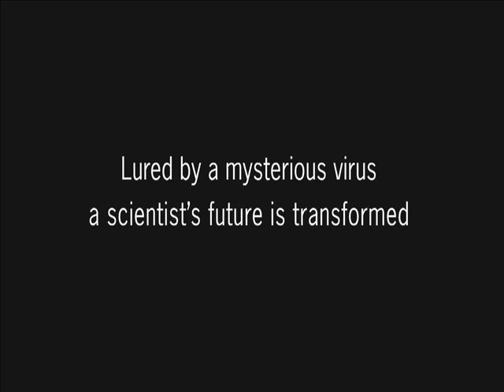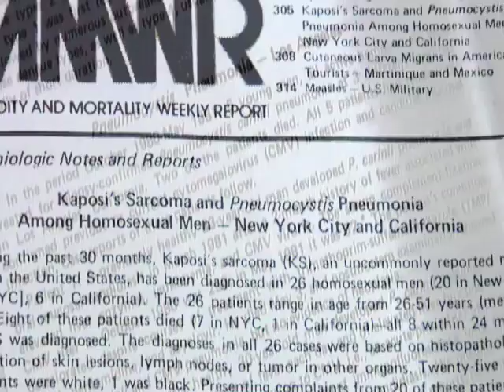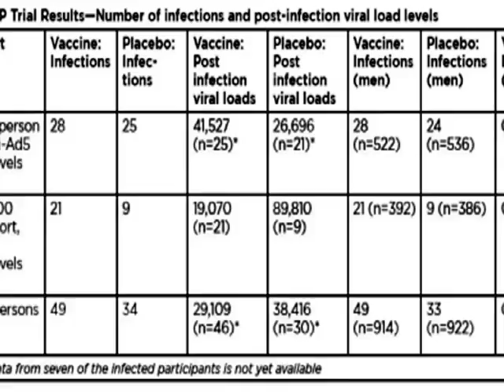A Living History of AIDS Vaccine Research with Anthony Fauci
This is the first installment in a new IAVI Report series, A Living History of AIDS Vaccine Research. Its purpose is to provide perspective on historical moments in the quest for a vaccine, as well as insight into what lies ahead, as told by some of the leading researchers and policymakers in the field. Kicking off this series is Anthony Fauci, who has served as director of the National Institute of Allergy and Infectious Diseases (NIAID) for the past 25 years.

Fauci has been immersed in the AIDS pandemic ever since the first cases were described 28 years ago. He was involved in the development of the first antiretrovirals to treat HIV infection and has played a pivotal role in AIDS vaccine research and development—from his early decision not to fund the first Phase III trial of an AIDS vaccine candidate to establishing the Vaccine Research Center at NIAID. Hes been one of the most vocal advocates and ardent supporters of the need for an AIDS vaccine and oversees a budget of US$460 million dedicated to AIDS vaccine research and development, 30% of NIAIDs overall HIV/AIDS budget. To view the IAVI Report article, please